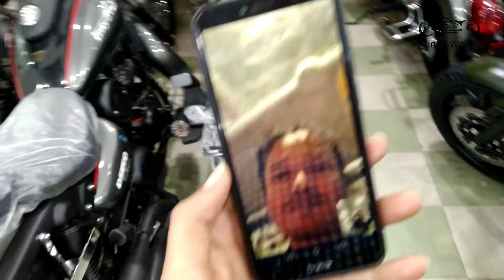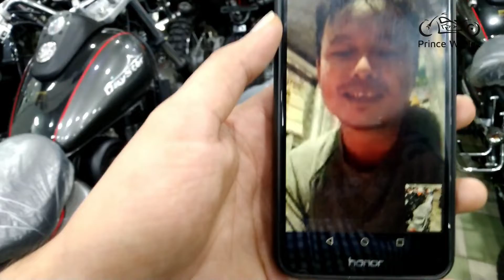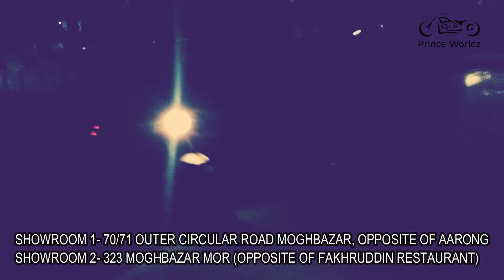Benyco Cruiser Home Delivery||খাগড়াছড়ি বাইক পাটিয়ে দিলাম ইমোতে অনলাইনে🔥Big Offer 2020😱Prince Worldz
লকডাউনে অনলাইনে কিনতে পারেন আপনার পছন্দের মটরসাইকেলটি দূর্দান্ত ডিসকাউন্ট এর সাথে 🌟
আরও থাকছে অবিশ্বাস্য গিফট 🎁

করোনা ভাইরাসের সংক্রমণ রোধ করতে
গণপরিবহন এড়িয়ে চলুন।
আপনাদের সেবায় প্রিন্স ওয়ার্ল্ডজ় সর্বদা আপনাদের সাথে♥

তাই আপনি চাইলে ঘরে বসে বাইক অর্ডার দিতে পারেন"
অত্যন্ত যত্ন সহকারে পাঠানো হবে আপনার সপ্নের বাইক"

 আমাদের শোরুম সকাল ১০ টা থেকে বিকেল ৫ টা পর্যন্ত খোলা থাকে ইনশাআল্লাহ।

তাহলে আপনার পছন্দের মটরসাইকেলটি কিনতে আজই শোরুমে চলে আসুন ।

This video we will show Prince Worldz 2020 Big Offer Online Delivery & Business hour During lockdown.
This video is very special For Benyco Cruiser Fans when you see this full video you can know about During Lockdow Business Hour at Prince Worldz & update with price & Eid Offer Delivery Etc.
Presents By Prince Worldz.

Hot Line:(imo/whatsapp available all Numbers)

Vist Our Showroom:

Showroom-1
PRINCE WORLDZ(REGAL REPTOR)
323 Moghbazar mor, Opposite of Fakruddin & Razzak Plaza,

Showroom-2
PRINCE WORLDZ
70/71 Outer Circular Road Mogbazar,Opposite Of Aarong.

প্রিন্স ওয়ার্ল্ডজ়
শোরুম ১:
৩২৩ মগবাজার মোর মসজিদ সংলগ্ন,"রাজ্জাক প্লাজার ও ফকরুদ্দিন এর বিপরীত এ

শোরুম ২:
৭০/৭১আউটার সার্কোলার রোড মগবাজার মঈন প্রট্রুল পাম্প এর  সঙ্গে" আড়ং এঁর বিপরীতে"

THANKS